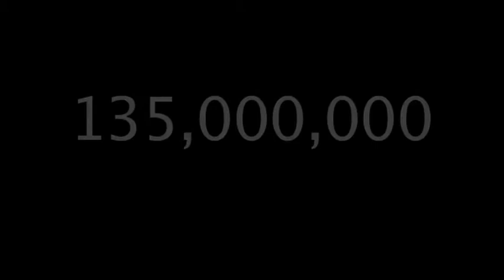enditnow-trailer-2009-10-21_-_Computer.mp4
"End It Now" Because now woman is safe...especially in the church!!!